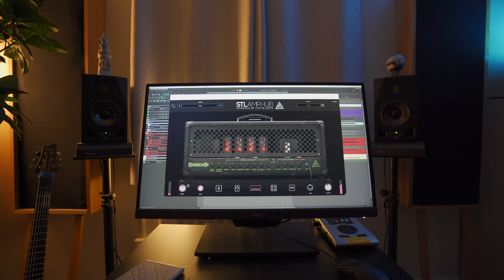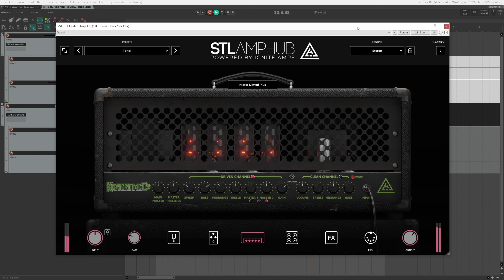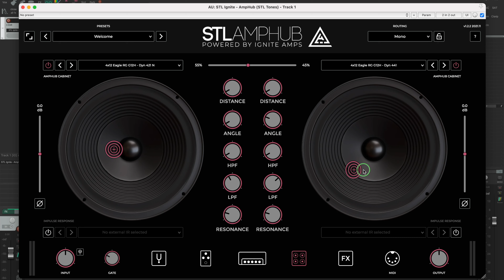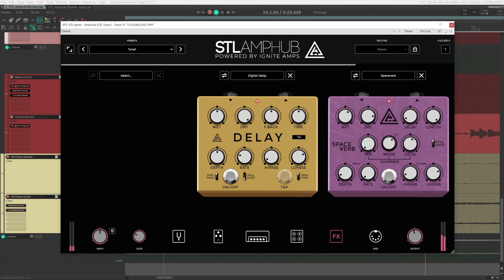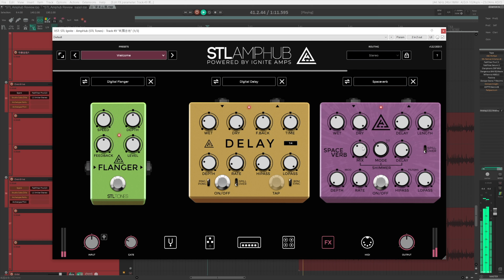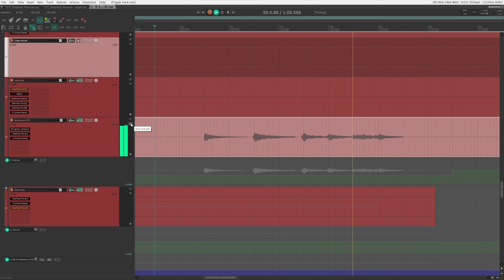Wonderful Distortion: STL AMPHUB Krater Dimed Plus | Review & Demo by an Audio Engineer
STL Tones has added the Krater Dimed Plus amplifier to AmpHub! Krater Dimed Plus is an emulation of the Krank Krankenstein, famously used by Dimebag Darrell from Pantera.

In this video, I will test the Krater Dimed Plus amplifier in a full metal mix, and share my thoughts on the amplifier as a professional audio engineer.

⏰ Timestamps:
00:00 Start
00:09 What to expect in this review
00:51 STL AmpHub Krater Dimed Plus in the mix
02:56 Acknowledgements
03:12 My first impressions on the Krater Dimed Plus
03:37 Krater Dimed Plus Soloed
03:39 My thoughts on the cab section
05:34 Spaceverb is AWESOME

Huge thanks to Johnny Fitzgerald and Jeremiah Funke for allowing me to feature their music! Follow them on Instagram:

🛒 Get mix-ready presets for Drumforge Classic & Drumforge Bergstrand (free & paid options available)
to hear my mixes.

My YouTube setup:
📷 Camera: Sony Alpha A7 III
🎙️ Microphone: Shure SM7B
🎛️ Audio Interface: RME Babyface Pro
💡 Key Light: MOUNTDOG Continuous Lighting Kit
💡 Background Light: Aputure LED Panel